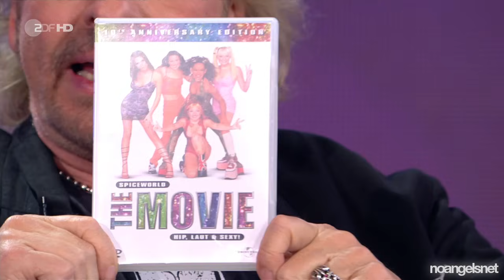No Angels - Gottschalks große 90er-Show (Spice Girls - Too Much Cover)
@NoAngelsOfficial bei der Gottschalks große 90er-Show mit dem Spice Girls Song Too Much